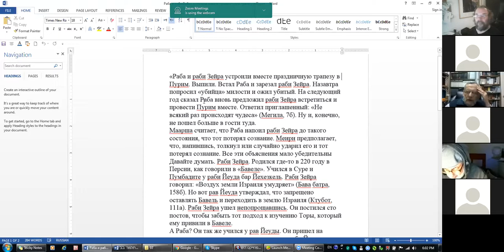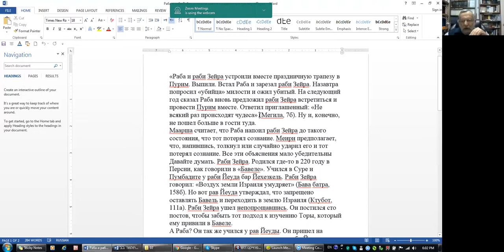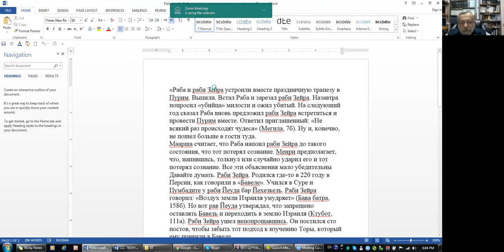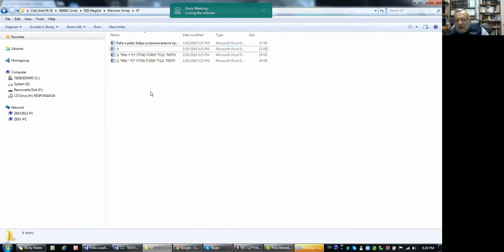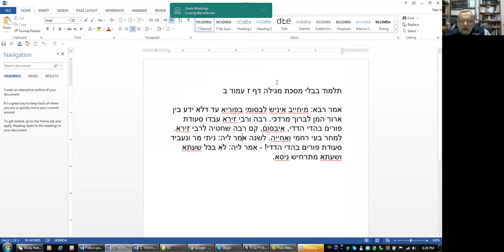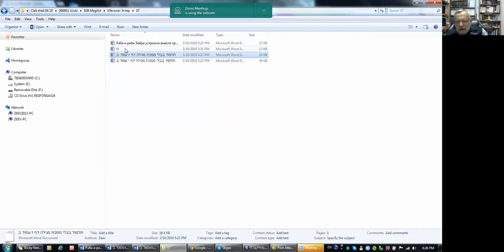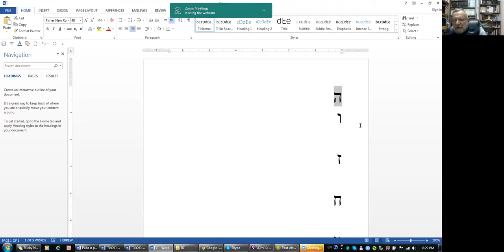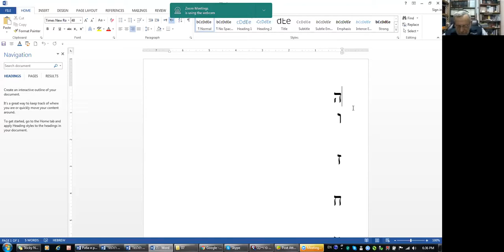Свиток Эстер 7 занятие.. Рав Зеев Мешков 10-03-2019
Записи прошедших занятий, материалы и форум вопросов-ответов, расположен на странице курса
Не забудьте подсоединиться к аудио и включить чат при входе в виртуальный зал.
Группа-чат для обсуждения материалов лекций, вопросов-ответов на платформе Телеграмм (предварительно надо установить программу Телеграм в мобильнике или компьютере